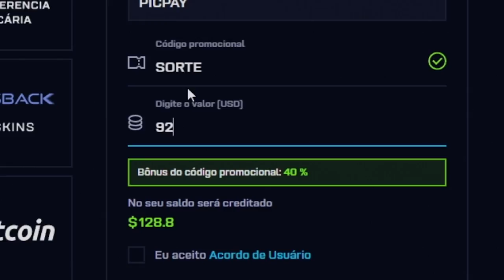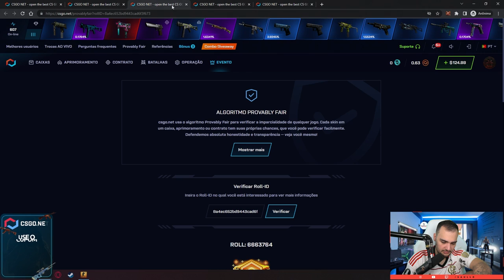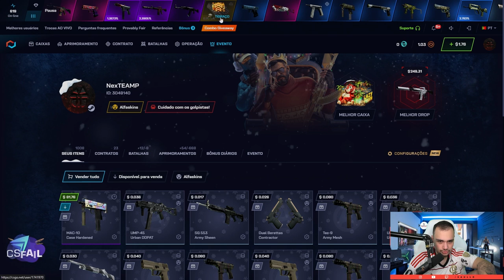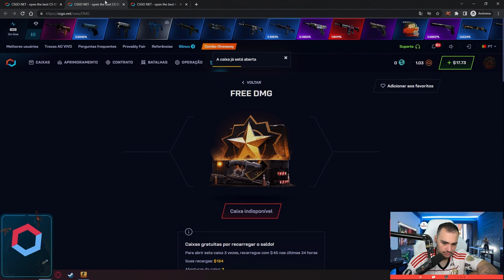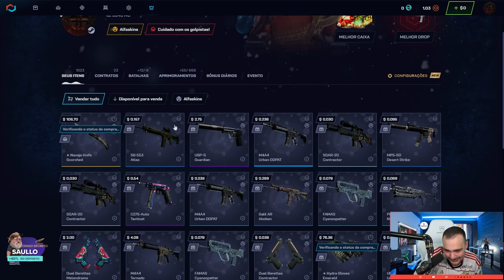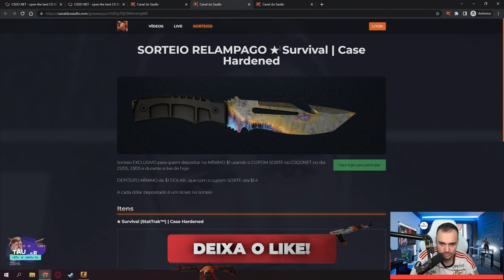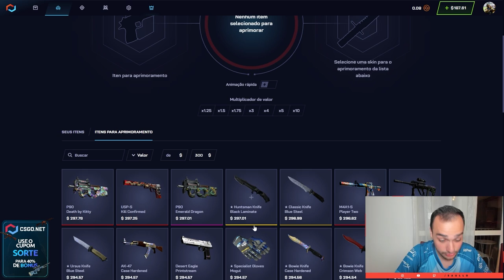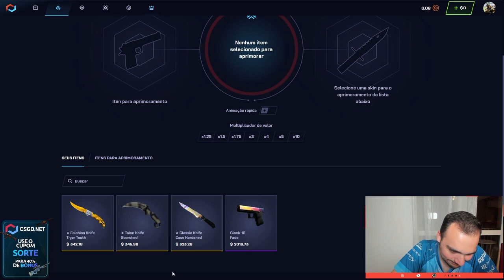o CHORINHO virou FACA + LUVA para um INSCRITO 😱